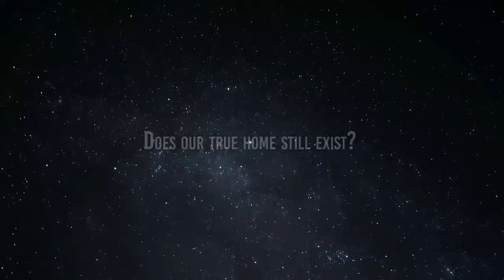Could There Be Dinosaur Fossils On The Moon? According to Science, YES!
THE METEORITE THAT CHANGED EVERYTHING
Approximately 65 million years ago, when dinosaurs still ruled the world and inhabited every corner of the planet, one fateful day a meteorite the size of Mount Everest fell on the Yucatan Peninsul creating devastation that wiped out a large part of the living beings that inhabited the planet.
The Earth's crust rose several kilometers, lifting tons of dust and rocks that darkened the sky for thousands of years.
Today there are hypotheses that suggest that probably this meteorite was not what killed the dinosaurs since in reality they had begun to become extinct long before, and the meteorite was only the cherry on the cake that ended up killing them all.
Was the meteorite the cause of the extinction of the dinosaurs? If you would like us to talk about it in another video, you can leave us your opinion in the comments.
For now the only thing that interests us is that this cataclysm event did occur, the most obvious proof is that there is a huge crater of 180 km in diameter in the Yucatan Peninsula, this crater called "Chixulub" was formed by a meteorite that measured approximately 9 km in diameter and fell on the earth approximately 65 or 66 million years ago.
The impact of such a massive body caused the ocean and earth's crust to soar through the skies creating a wave of magma and debris several kilometers high.
All this matter that was on the surface of the planet shot out at such a high speed that much of it reached the escape velocity, that is, more than 11 km / s and eventually all this matter ended up in space.
Among all this matter that shot into space because of the impact by the meteorite there were not only rocks but everything that was in the earth's crust at that time, water, trees, insects and of course dinosaurs.

Video Chapters:
00:00 Intro
00:19 THE METEORITE THAT CHANGED EVERYTHING
02:55 THE MOON WAS CLOSER
05:09 THE THEORY OF PANSPERMIA
06:32 SCIENTIFIC EVIDENCE
07:29 MISSIONS TO THE MOON